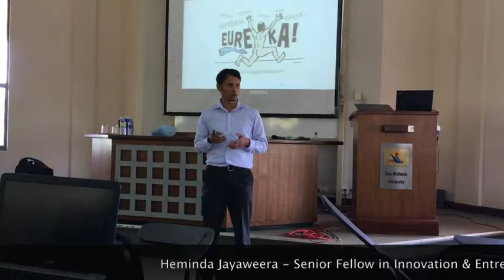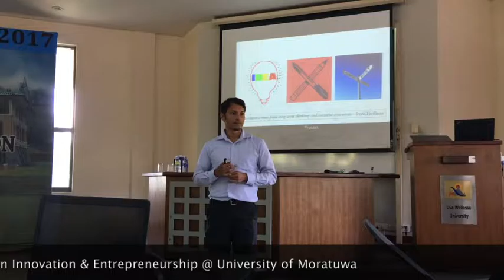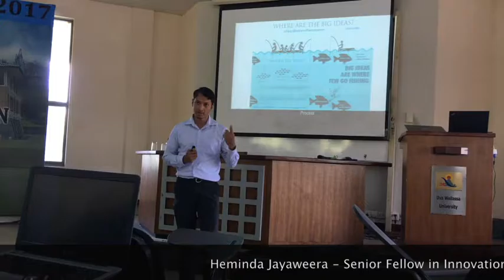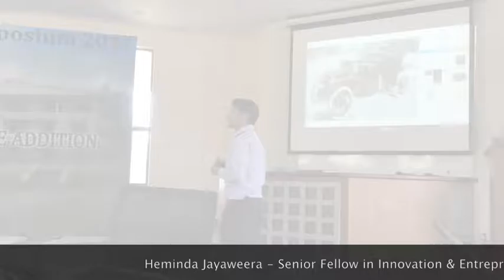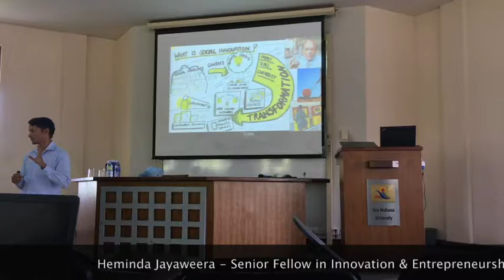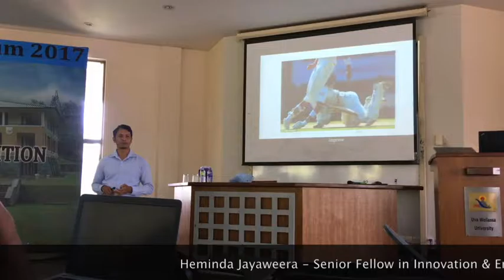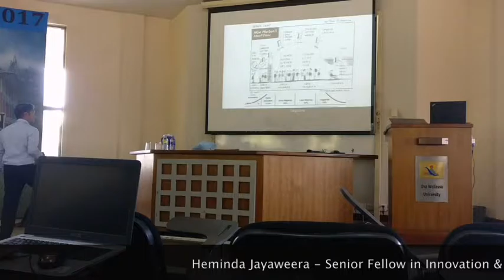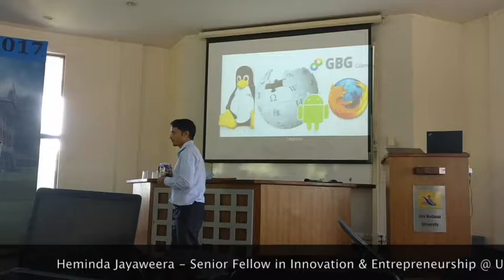Innovation by Heminda Jayaweera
This video was recorded at the Dev-Day of Uva Wellassa University which happened on 12th Feb 2017. The session was done by Senior Fellow in Innovation and Entrepreneurship at University of Moratuwa , Heminda Jayaweera